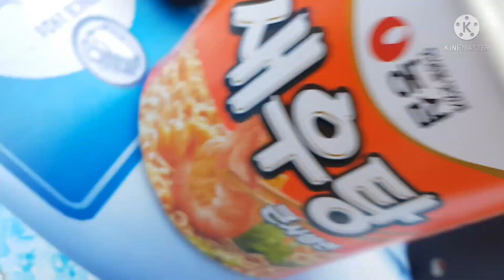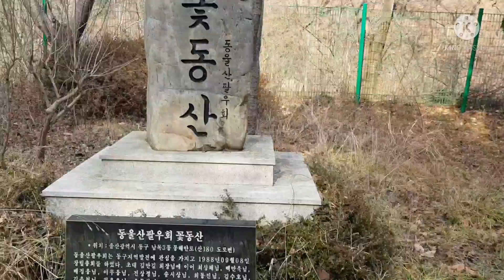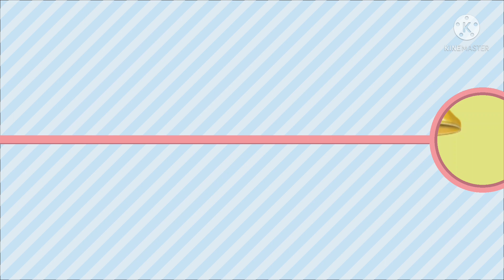hhi pinoy mtb bikers😂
warmup bago magbalik sa trabaho ulit..